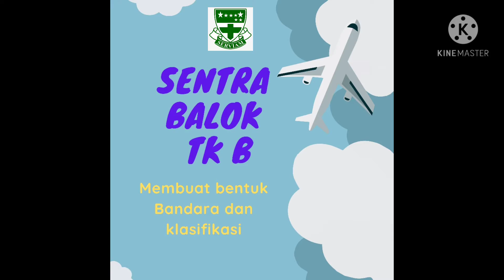TK B Bandara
Kegiatan anak-anak di minggu ini adalah membuat bentuk bangunan bandara dan klasifikasi bentuk balok yang di pakai.